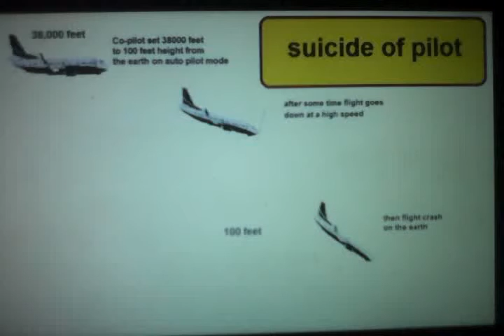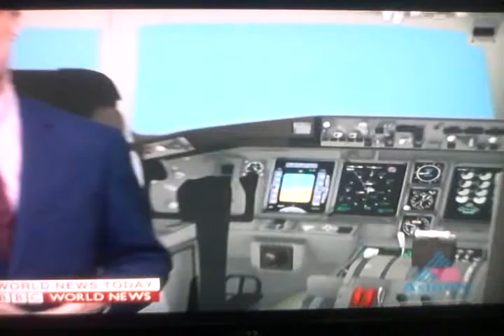suicide of pilot, it is a fake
If the pilot is there in the cockpit why he use auto pilot mode ? Cockpit locked , that means no one in the cockpit alive. The possibility is the pilot escaped before the plane is crashed.